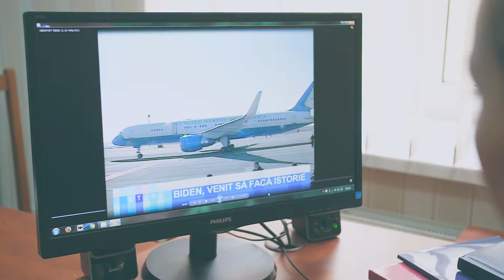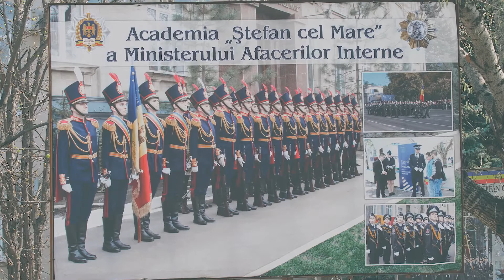Ludmila Barba - Bodyguard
Moldova, a country with patriarchal traditions, advances in assuring equality between genders. Professions used to be separated into “female” and “male”, but nowadays, the line is blurred. A great example is Irina Vulpe, the only female bodyguard from the Republic of Moldova, who provided protection to VIPs such as Angela Merkel and Joe Biden during their stay in Moldova.
Language: Romanian
Reporter: Ludmila Barba
Camera: Oleg Topal
Editor: Oleg Topal
Dateline: Chișinău, Moldova – 04/05/2019
Source: Canal Regional / OPEN Media Hub.